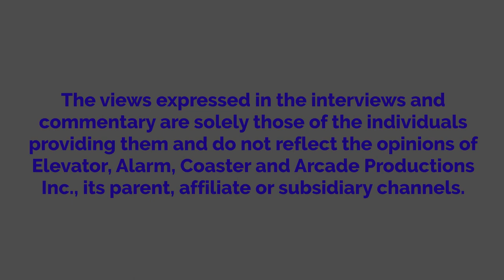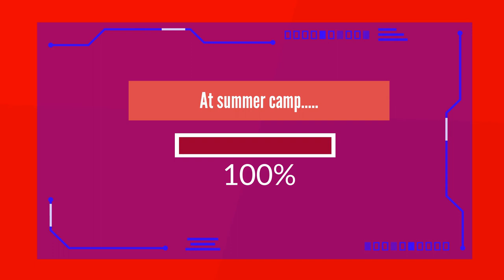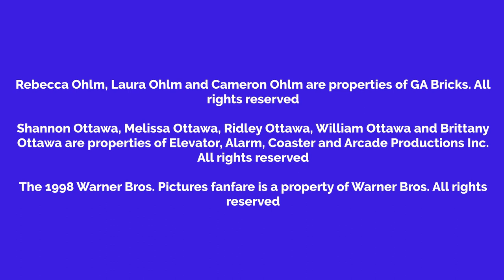Shannon Goes To Summer Camp For Troubled Teens